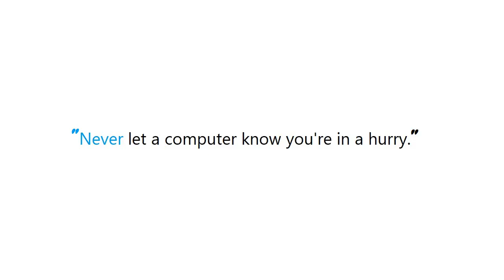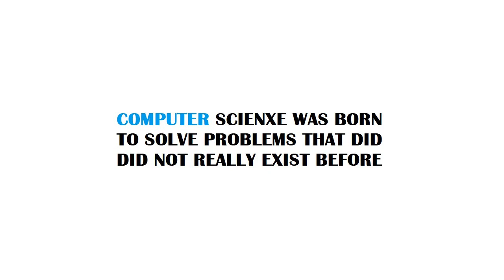PYTHON : SFTP in Python? (platform independent)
PYTHON:SFTPinPython?(platformindependent) PYTHON #: SFTP in Python? #(platform independent)

Guide : [ PYTHON : SFTP in Python? (platform independent) ]